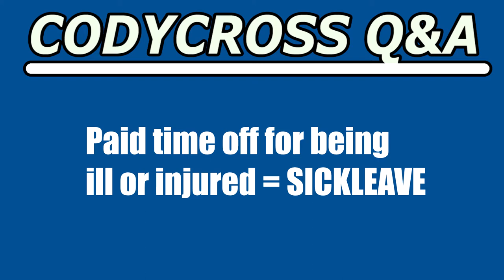Paid time off for being ill or injured (CodyCross Crossword Answer)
Paid time off for being ill or injured answer